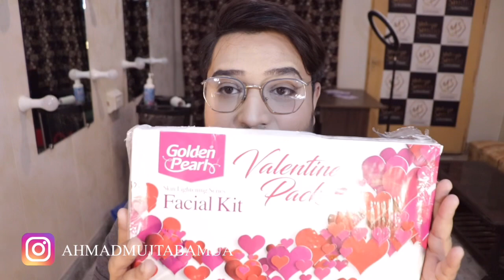Golden pearl Skin Products |Eid Special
Hey everyone. I hope everyone is fine and amazing.  So i know many of u are wondering about skin care for eid. Here i got some amazing n reasonable skin care products from Golden Pearl. Hope you guys will enjoy this video.